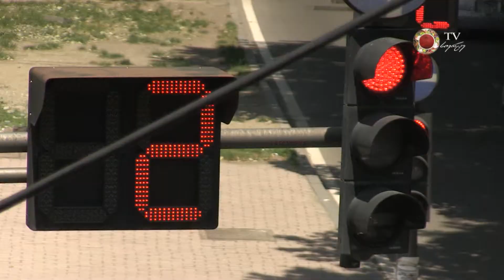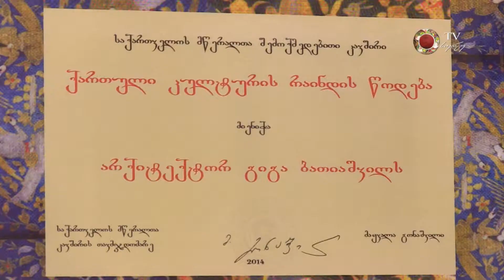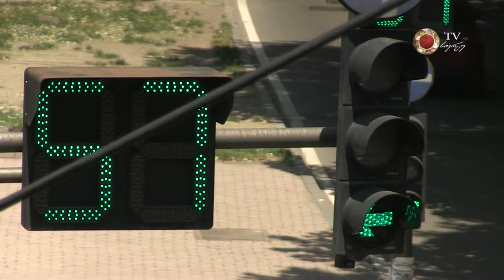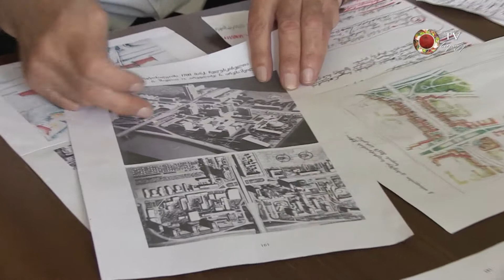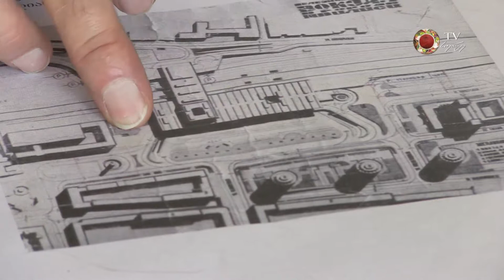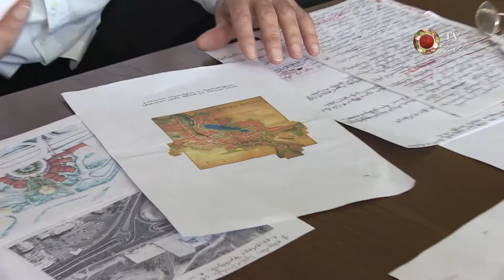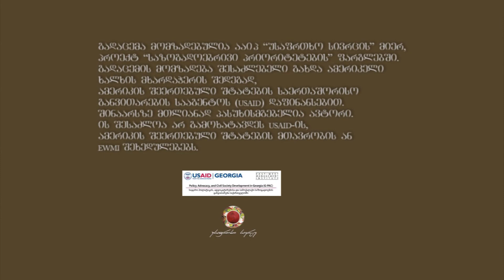3 6 გადაცემა საცობები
საცობები